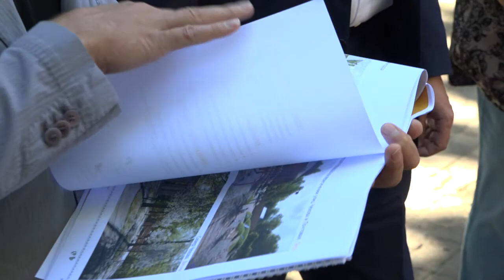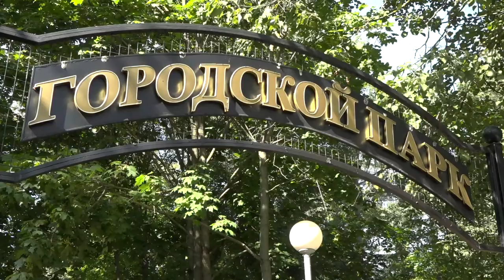Звенигород – гостиный город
Проект благоустройства «Звенигород – гостиный город» стал победителем 4-ого всероссийского конкурса лучших проектов создания комфортной городской среды в малых городах и исторических поселениях.